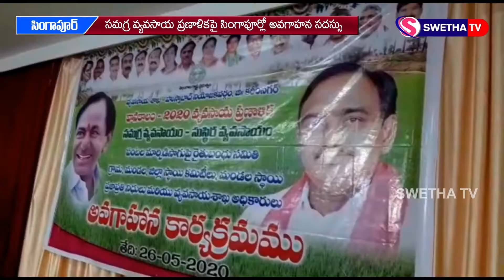సమగ్ర వ్యవసాయ ప్రణాళికపై సింగాపూర్లో అవగాహన సదస్సు 26-05-2020